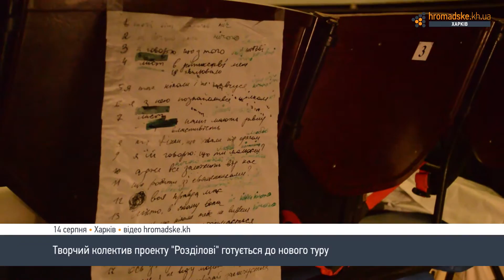роздІловІ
Проект «роздІловІ» вирушить у новий тур.
Творчий колектив уже готується до вистави, яка 2 вересня відбудеться у Харківському планетарії.